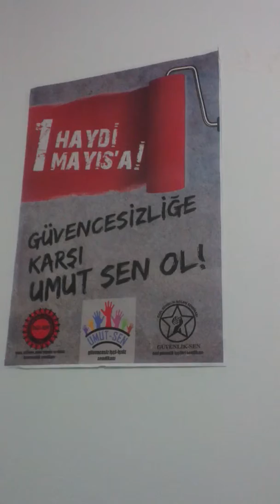umutsen Çerkezköy temsilciliği açılışı